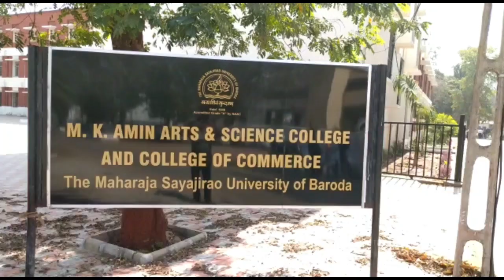પાદરાની M K AMIN કોલેજમાં બ્લેક એન્ડ વાઇટ ડે ની ઉજવણી